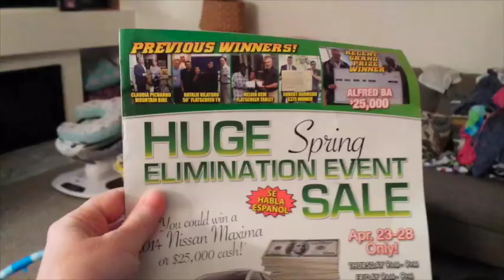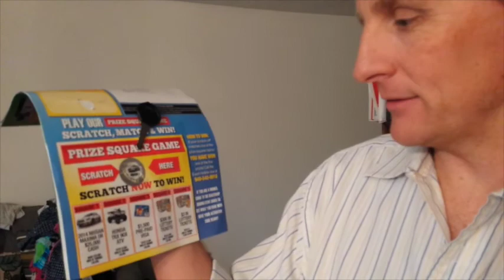Good Table Manners! (Day 62: 4-24-15) VLOG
Standing on the table is good table manners right? hehe, not.